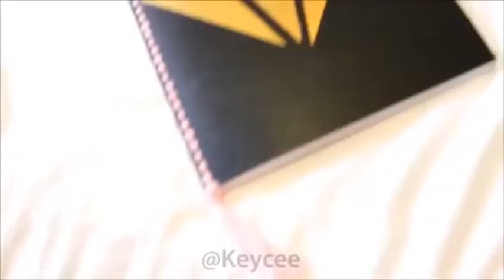DIY SCHOOL SUPPLIES | EASY DIY CRAFTS IDEAS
Try out diys easy crafts from home the crafts can be used from anywhere even not school diy crafts